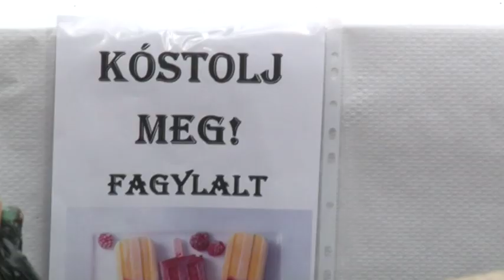Szakmák éjszakája - Szekszárdon már pénteken délután megkezdődtek a programok 20190412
Szekszárdon már pénteken kora délután elkezdődött a Szakmák Éjszakája idei programsorozata. A Szekszárdi Szakképzési Centrum 4 helyi tagintézménye és az iskolák társszervei a város piacterén mutatták be az általános iskolás diákoknak, hogy milyen továbbtanulási lehetőségekkel várják őket. A programsorozat pénteken éjszaka a Szekszárdi Szakképzési Centrum tamási, bonyhádi, dombóvári, dunaföldvári tagintézményeiben folytatódik.